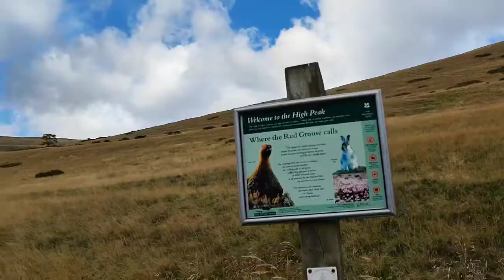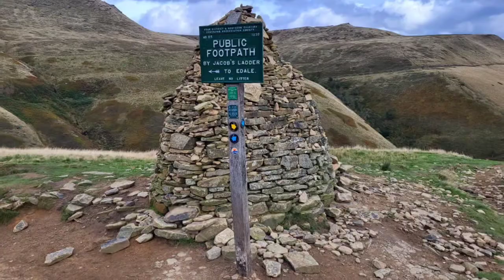Jacob's Ladder to Woolpacks❗⛰️🌱🪨🏞️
Jacob’s Ladder is the name given to one of the main routes on to Kinder Scout in the Derbyshire Peak District. Located on the Pennine Way just beyond the small hamlet of Upper Booth, close to Edale, Jacob’s Ladder is a set of stone steps cut into the hillside, ascending onto the Kinder plateau.